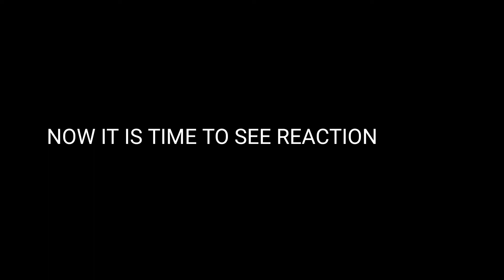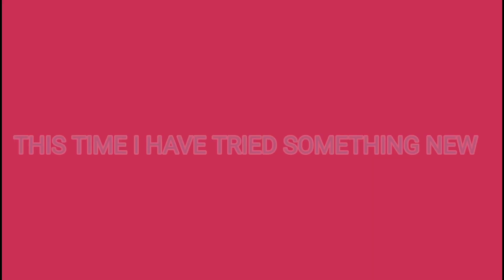LABRADOR REACTION WHEN HE SEE MANY LASER LIGHT AT ONE TIME !!!!! AMAZING REACTION !!!!!